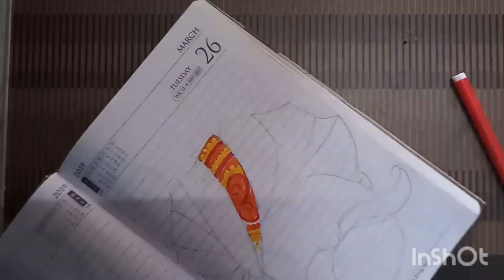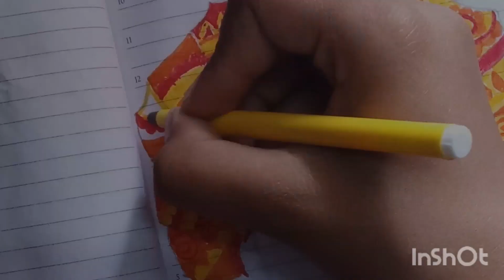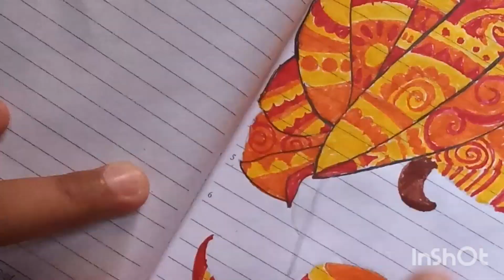Creative Art Work